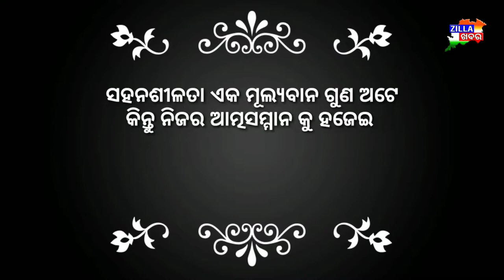ଆଜିର ଅନୁଚିନ୍ତା ।। Zillakhabar।।